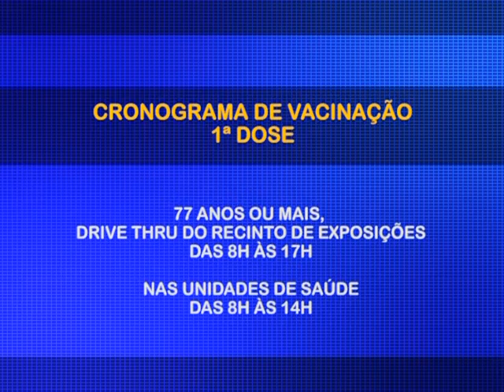Secretaria de Saúde de Rio Preto recebe 4 mil doses da Coronavac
Veja como serão realizadas as etapas de vacinação com o novo lote